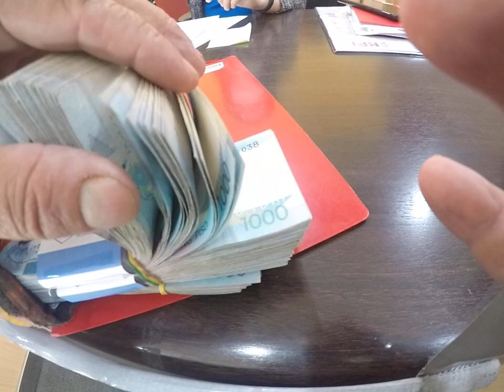MICHAEL FAZIO MEETS WITH BIG MONEY 50 50 FEMALE HOTEL INVESTOR WITH DEEP POCKETS & MY CUP RUNNITH O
BY LUNCHTIME I NEEDED A SMALL HAND TRUCK TO HAUL AWAY THE CASH SHE WAS GETTING FROM THAT BIG METAL BOX IN THE WALL. THAT WHY THEY MAKE US WEAR THE MASKS...LoL